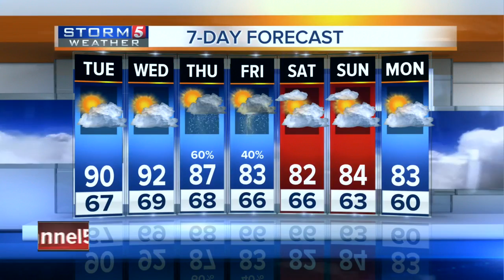Lelan's Morning Forecast: Tuesday, May 31, 2016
Lelan Statom's morning weather forecast for Tuesday, May 31, 2016.